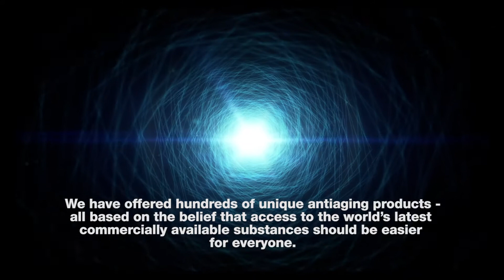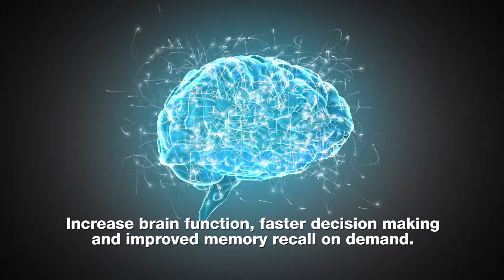IAS RAADfest 2017 Introduction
A short introduction video into IAS, who we are and what we have to offer. We will be exhibiting at this years RAADfest 2017, be sure to visit us to talk about our 'Tomorrow's Treatments Today!'
to enter our FREE Prize Draw, for a chance to win a $500 gene switch bioregulator package.